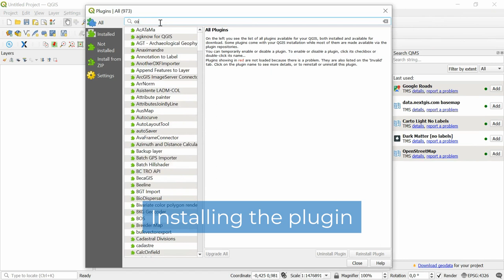Copy Coords – Capture map coordinates in ONE click to paste them into a spreadsheet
Capture coordinates from the map in exactly one click for immediate pasting into a spreadsheet, as simple as it gets. Use SHIFT to copy coordinates in EPSG:4326 (WGS 1984) independently from what your current CRS is.